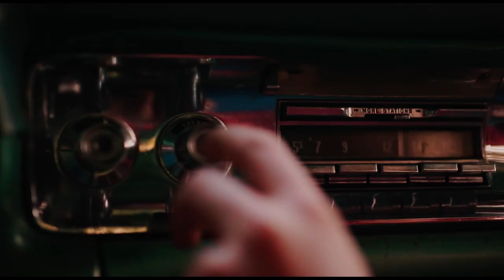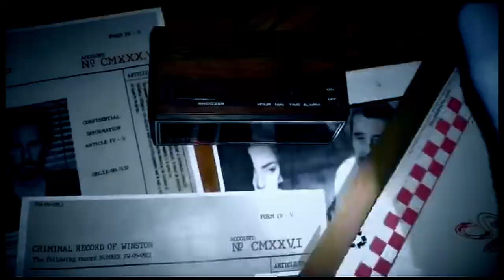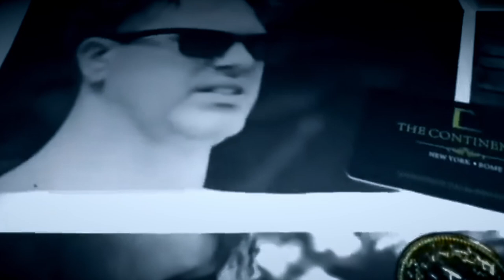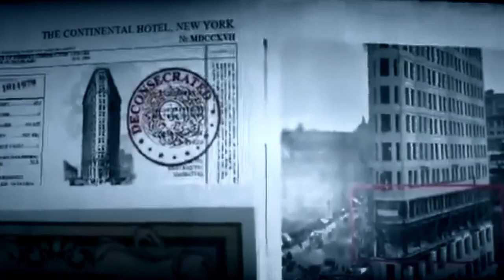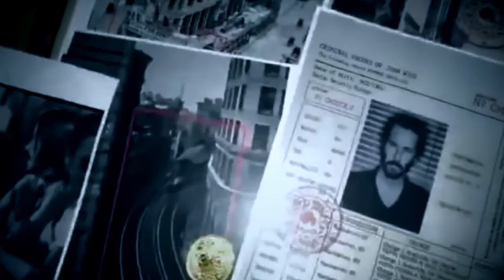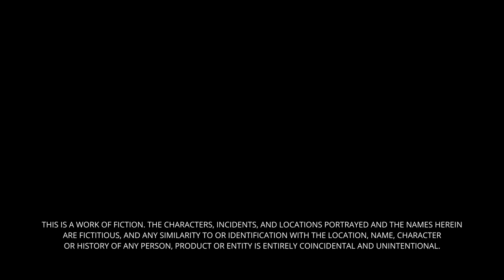Official Feral - Short Film (John Wick Fan Flick)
Feral (John Wick Fan Flick) Trailer
Way2theward Media
In association with Visionary Films
Aubrey Bell - Interrogator
Mary Brennan -  Hopper
Director of Photography - Richard A. Carr (IMDb)
Lighting and Grip / Asst. Camera Operator - Cunyboy Pro Tap Root Media
Film Editor - Richard A. Carr (IMDb)
Colorist - Richard A. Carr (IMDb)
Director - Cassidy Brennan Van Wayward
Music Score by Artlist io Composers , Facebook Sounds and Breezy270h